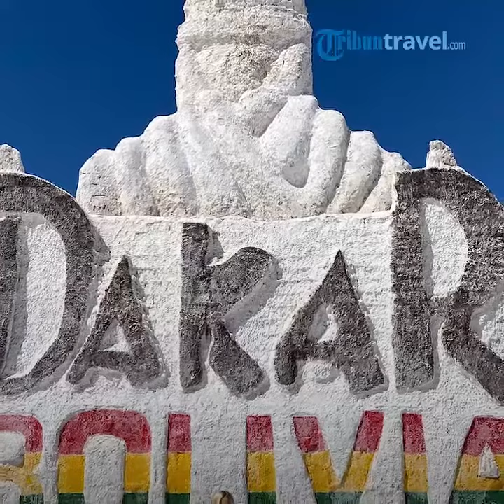Pesona Keindahan Salar de Uyuni Bolivia, Dataran Garam Terluas di Dunia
TRIBUN-VIDEO.COM - Salar De Uyuni sudah menjadi destinasi populer karena keindahan dan keunikan yang sering dikunjungi wisatawan mancanegara bila berada di Bolivia.

Salar de Uyuni adalah destinasi yang berupa daratan garam yang sangat luas, dengan luas mencapai 10.582 meter persegi Salar de Uyuni menjadi dataran garam terluas di dunia.

Tidak hanya itu, hamparan padang garam yang juga disebut oleh masyarakat setempat dengan nama Salar de Tunupa ini berada di atas ketinggian 3636 mdpl.

Salar de Uyuni terletak di Provinsi Potosi dan Oruro, sebelah tenggara Bolivia yang berdekatan dengan puncak Pegunungan Andes.

Diketahui bahwa dataran garam Uyuni ini terbentuk dari danau besar pra sejarah yang bernama Michin pada 30 hingga 42 ribu tahun yang lalu.

Selain itu, Salar de Uyuni juga menjadi satu bagian dari altiplatno, atau dataran tinggi yang terbentuk saat pegunungan Andes terbentuk.

Para ahli mengatakan bahwa pada saat itu radiokarbon membentuk karang dari endapan serta terumbu karang karbonat yang muncul ke permukaan bumi.

Baca selengkapnya: